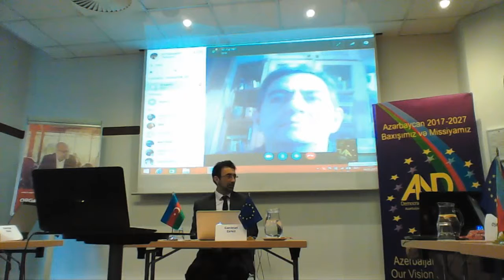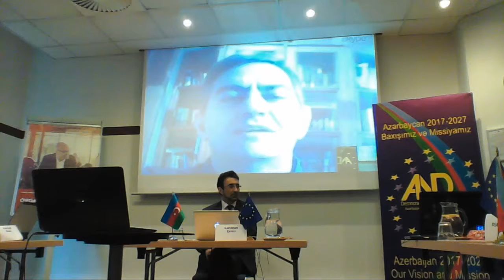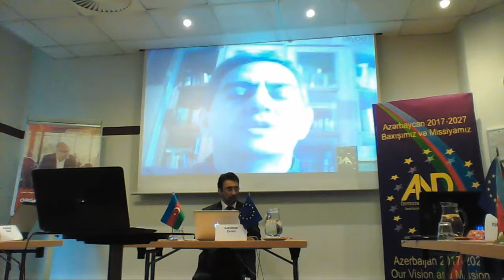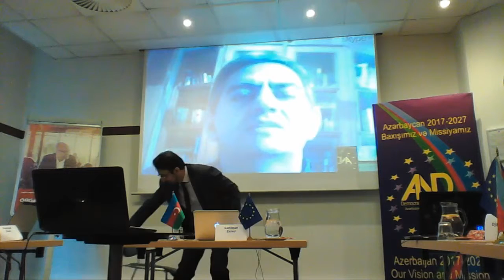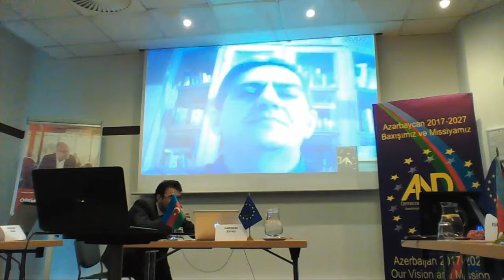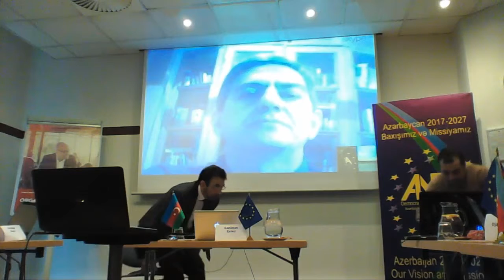AXCP sədri - Əli Kərimlinin çıxışı.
Azərbaycan Naminə Demokratiya!
 Salam dəyərli izləyicilər.

Praqa, 4 mart 2017 il, AND Konfransı.
Məruzəçi: Əli Kərimli